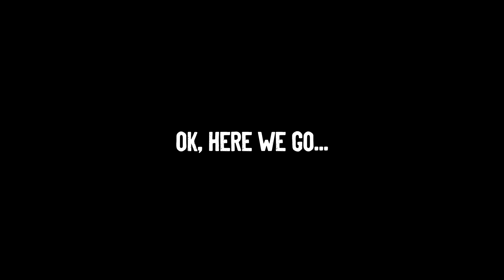One Guy, 20 Voices (Michael Jackson, Post Malone, Roomie & MORE)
It feels good to be back after NOT being on hiatus!

Credits:
Music production by Joey Izzo
Mixed & Mastered By Joey Izzo
Video edited by Short Cuts Editing
Filmed by Donell Clark